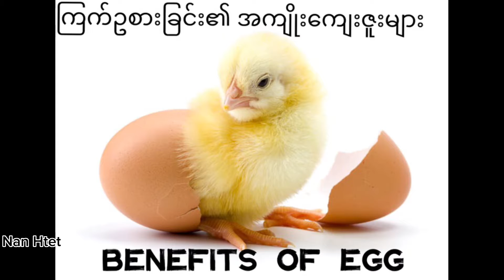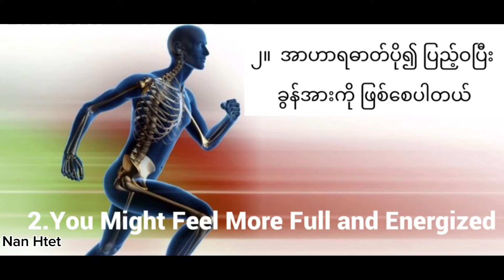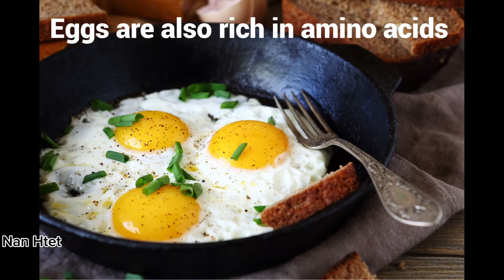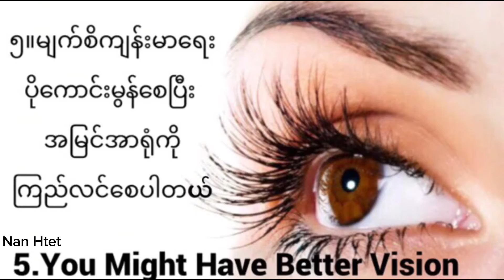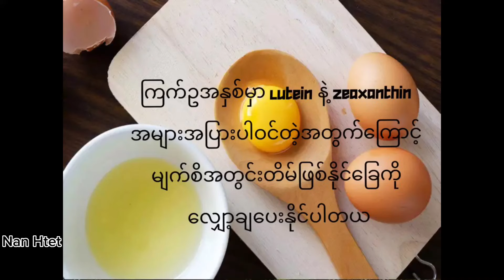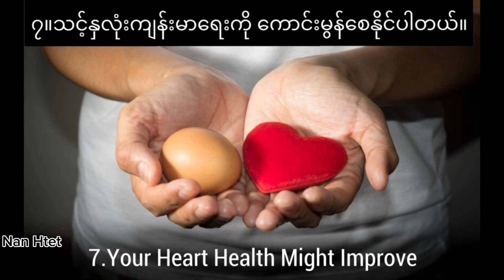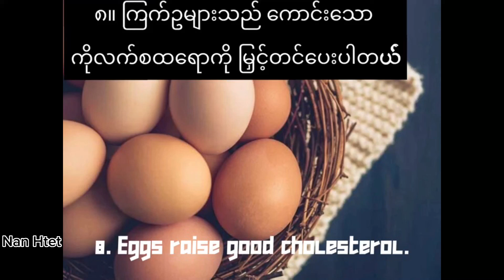ကြက်ဥစားခြင်း၏အကျိုးကျေးဇူးများ - Health Benefits Of Eggs